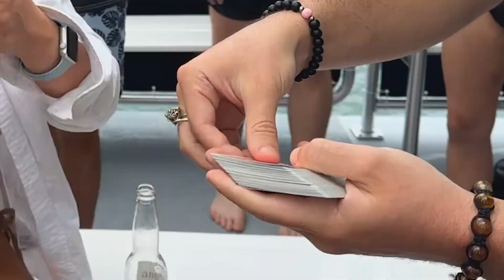Mind-Blowing Magic on a Miami Party Boat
If you're looking for some fun and excitement, pick a card and hop aboard a party boat in Miami! Watch me perform mind-bending magic that will leave you amazed!